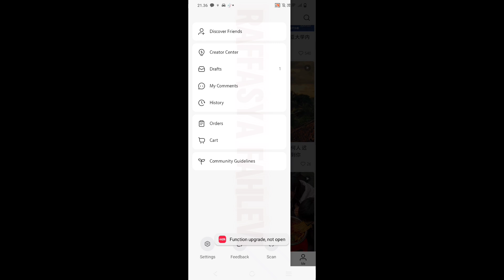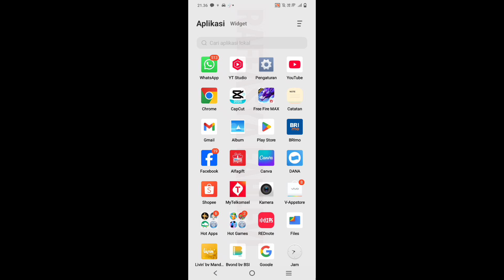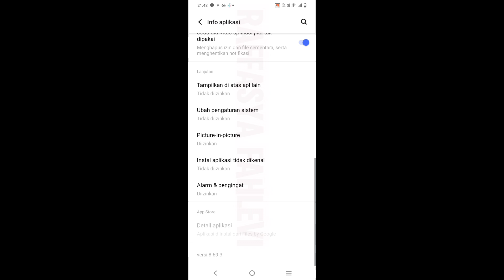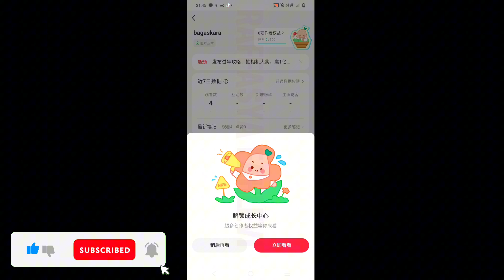Function Upgrade Not Open di RedNote | Cara Mengatasi Error, BUG REDNOTE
Pada video ini saya akan berbagi mengenai cara mengatasi error atau BUG yang ada di aplikasi REDnote ini.
Masalah yang sering muncul adalah notifikasi Function Upgrade Not Open, Tidak bisa ganti foto profil, ganti nama profil, tidak bisa buat tagar, menandai orang, dan cara buka fitur belanja di aplikasi ini.